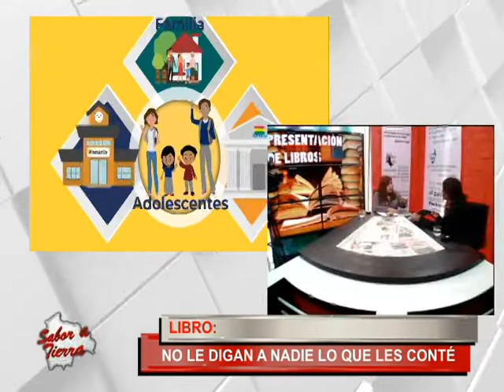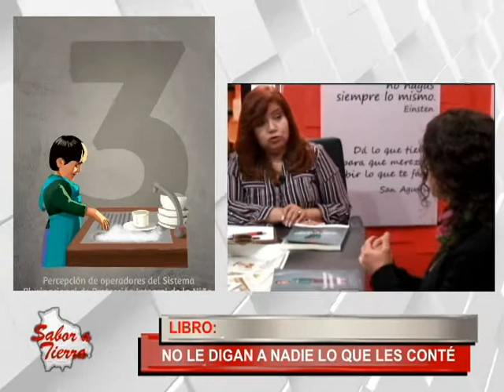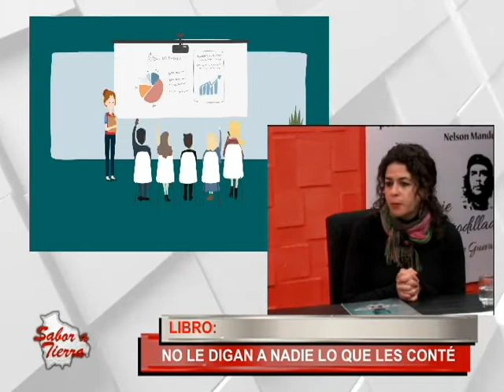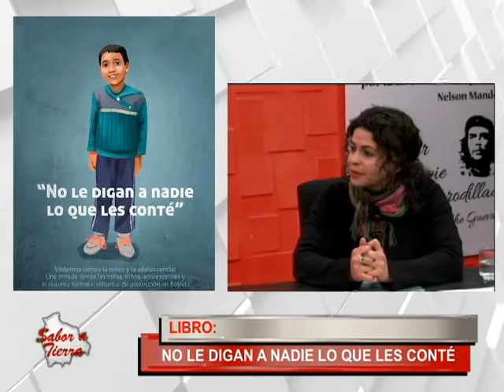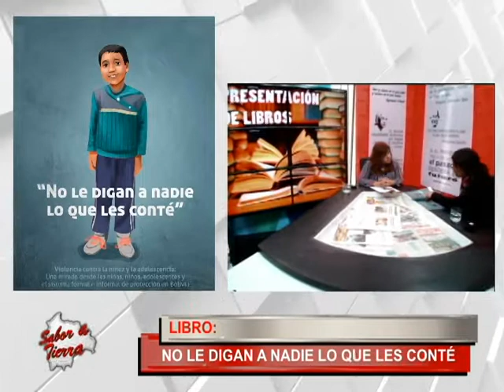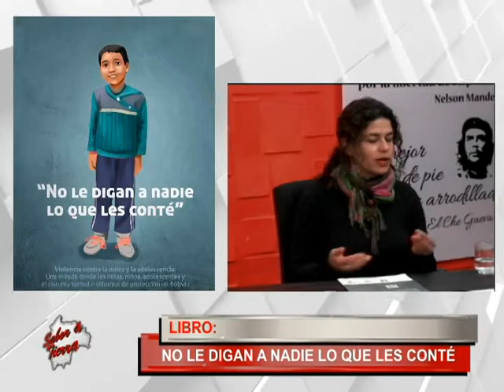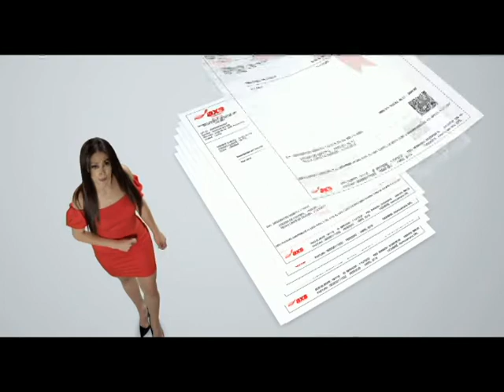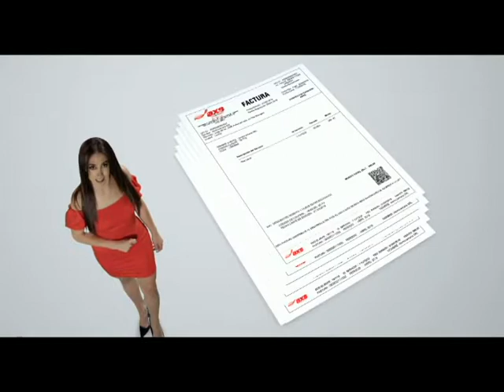01 NO LE DIGAN A NADIE LO QUE LES CONTE SABOR A TIERRA ( BLOQUE 1)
HOY EN SABOR A TIERRA

LIBRO "NO LE DIGAN A NADIE LO QUE LES CONTÉ"
PALOMA GUTIÉRREZ - DOCENTE INVESTIGADORA